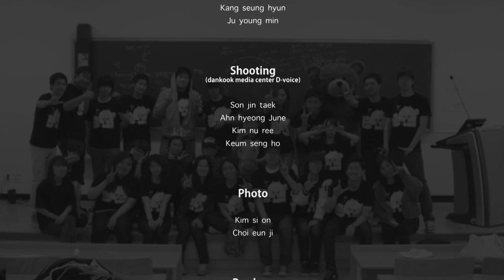Lipdub - Dankook University (단국대학교 립덥)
2011년 5월의 어느 날

각각의 개성을 가지고 있는 256명의 단국대학교 학생이 lipdub video를 만들기 위해 뭉쳤다

단국대학교는 구국 · 자주 · 자립 의 창학이념을 가진 민족애에 뿌리를

둔 한국의 대표적인 대학이다.

이 비디오를 보는 당신의 마음속에

우리학교 학생들의 자유롭고 다양한 모습들이 남길 바라는 생각으로 제작하였다.

5분여의 짧은 시간 동안 당신이 행복해진다면

26명의 스태프들의 노력은 헛된 것이 아닐 것이다.

One day in May, 2011
256 unique students of Dankook University have gathered together to make lipdub video.
Dankook University is one of the major universities in Korea with principles of national salvation, autonomy and independence.
This video was created for you to feel the freedom and diverseness of Dankook University students.
If you feel happy for next five short minutes,
the efforts of 26 staffs will not be in vain.